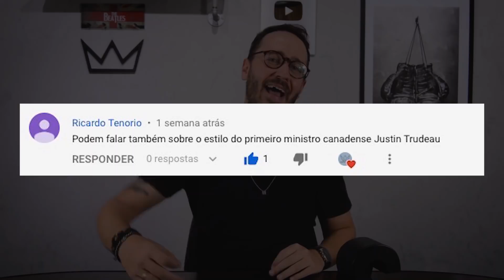Lições de moda masculina com o político mais estiloso do mundo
No vídeo de hoje o Nog veio dar umas dicas inusitadas. Na verdade, o as dicas não são inusitadas, mas de quem elas vem sim: de Justin Trudeau, o político mais estiloso do mundo. Segundo nossa opinião, claro. Mas podem acreditar que dá para pegar muitas dicas de moda masculina com o primeiro ministro canadense, que sabe se vestir com muito bom gosto. Então assista ao vídeo e se inspire.